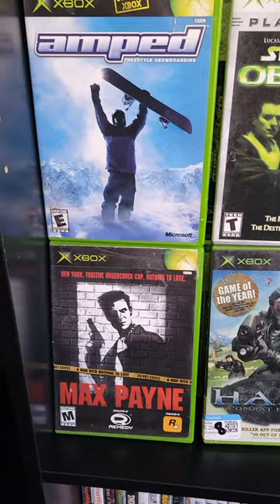It's 2001 At BLOCKBUSTER, But You Can Only Rent 2 Games!?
Started My Own TikTok! Also going to be uploading them on !